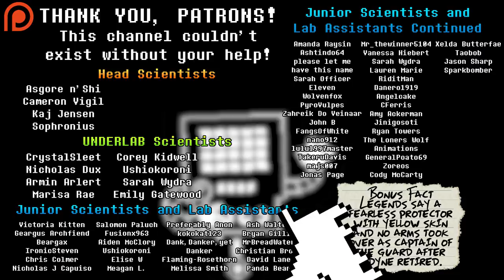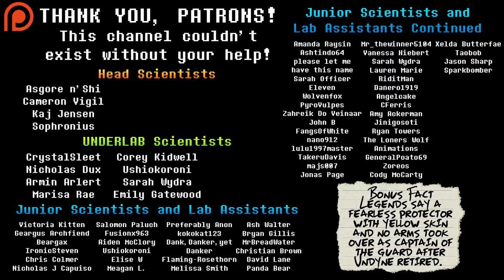How Is Undyne Able To Keep Fighting Past Death? Undertale Theory | UNDERLAB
Undyne is one incredibly persistent foe, trying again and again to kill us while passing through Waterfall in Undertale. She's so persistent, in fact, that should we choose to kill her, she won't die, and instead she keeps on fighting for a little while longer. On a certain route she comes back completely, fighting us with renewed strength. While in most other games, this would just be a cool moment, there's an explanation to it in Undertale - time to find out what that is!

Undyne the Undying's sprite coloured by PumpkinLOL